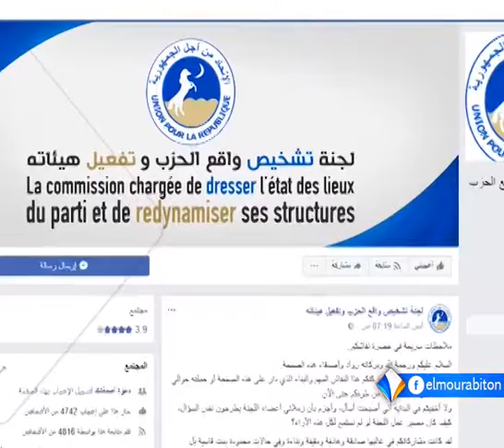المشهد السياسي الموريتاني وتزايد الحركية تقرير الحافظ ولد الغابد.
يعرف المشهد السياسي الموريتاني حركية متزايدة خلال الآونة الأخيرة، فقد نظمت المعارضة مسيرتين في العاصمة نواكشوط، خلال الأسبوعين الأخيرين، كما ركزت الأغلبية ممثلة في حزب الاتحاد من أجل الجمهورية الحاكم على ترتيب البيت الداخلي، عبر إطلاق منصة تفاعلية على مواقع التواصل الاجتماعي.